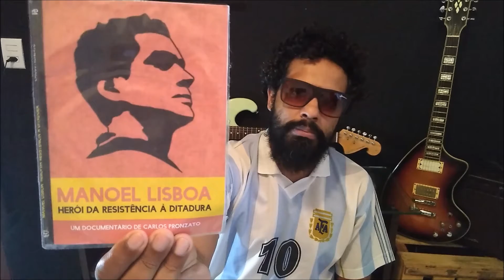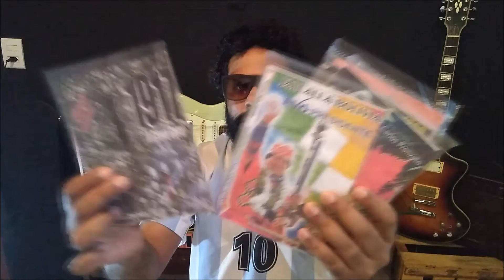Antiquário do Rubah #18: CARLOS PRONZATO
Salve, salve galera do rock!
Hoje é dia de "Antiquário do Rubah", mais um dia de revirar nosso baú em busca das referências, que moldaram nosso caminho na música!
Nesta edição, falamos sobre um diretor de cinema e suas grandes obras. Você conhece CARLOS PRONZATO?